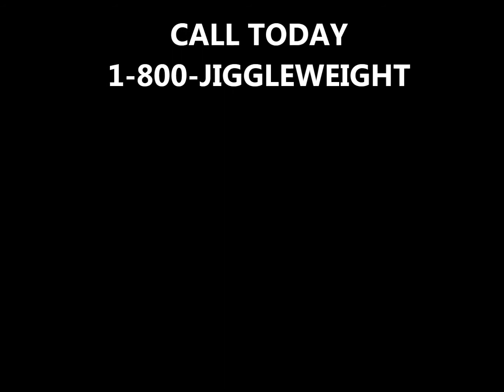Jiggle Weight Commercial - VP1 - Period 4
Project: Students had to create a product as well as a commercial and presentation.

Group: Christian, Hallie, Matt, Cam and Brendon